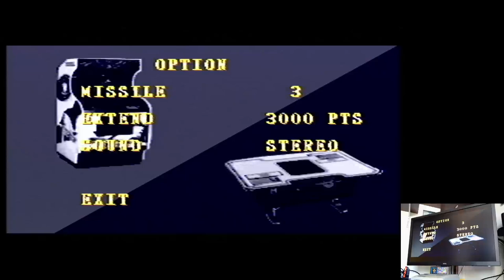Galaxy Wars Black/White Mode Super Nintendo Super Famicom (SNES) Original hardware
Galaxy Wars
Black/White Mode
Super Nintendo / Super Famicom (SNES) | Original hardware